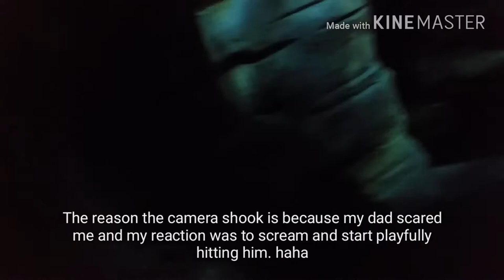Vlog 3: Aquarium and Ballgame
Hey guys! In this video I went to the TN Aquarium and after went to a Lookouts baseball game! Me and my family had such a great Time!

Check out Bluebird Powers and Soldier production 2!